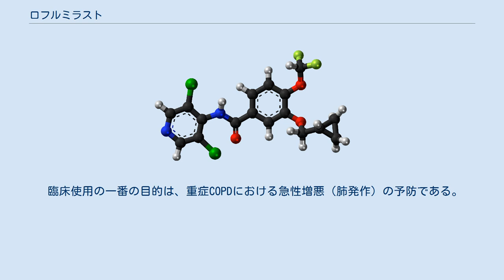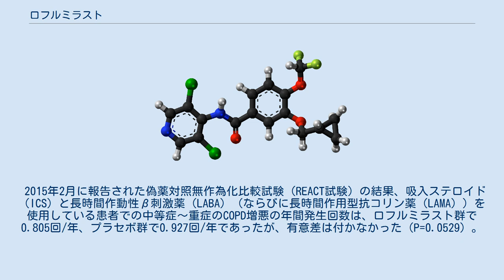ロフルミラスト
ロフルミラスト（Roflumilast）は経口の選択的長時間型ホスホジエステラーゼ4阻害薬の一つである。
抗炎症作用を有し、COPDにおける肺の炎症を治療する。
 2010年6月、EUで慢性気管支炎に係る重症COPDについて承認され、2011年3月、米国でCOPD増悪の軽減について承認された。
日本では2017年8月現在、未承認である。
 臨床使用の一番の目的は、重症COPDにおける急性増悪（肺発作）の予防である。
 1〜10%の患者に発現する一般的な副作用は、下記の通りである。
 2015年2月に報告された偽薬対照無作為化比較試験（REACT試験）の結果、吸入ステロイド（ICS）と長時間作動性β刺激薬（LABA）（ならびに長時間作用型抗コリン薬（LAMA））を使用している患者での中等症〜重症のCOPD増悪の年間発生回数は、ロフルミラスト群で0.805回/年、プラセボ群で0.927回/年であったが、有意差は付かなかった（P=0.0529）。
しかし負の二項モデルを用いて両群の重症増悪の頻度を評価したところ、ロフルミラスト群の方が重症増悪が有意に少なく（P=0.0175）、増悪による入院についても有意差がついた（P=0.0209）。
従来より懸念されている下痢の副作用はロフルミラスト群10%、偽薬群4%であった。